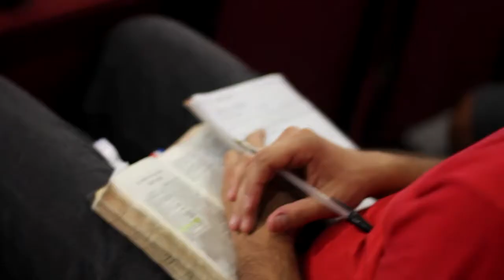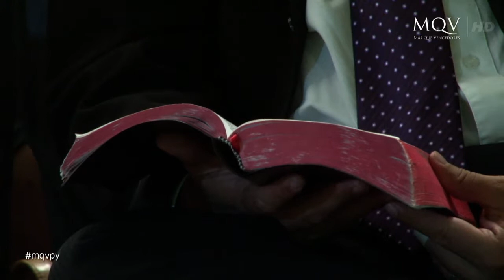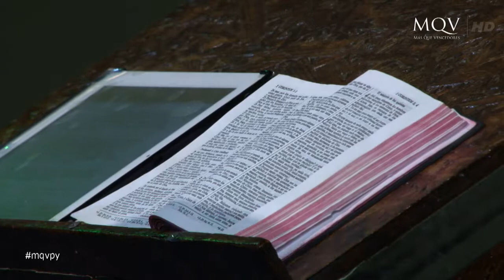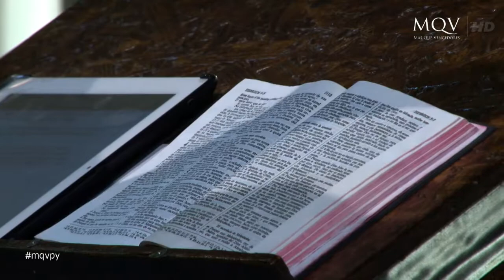La Suficiencia de la Biblia 02-03-14